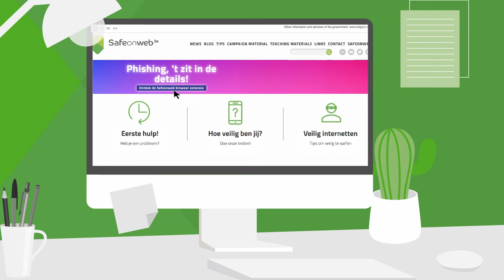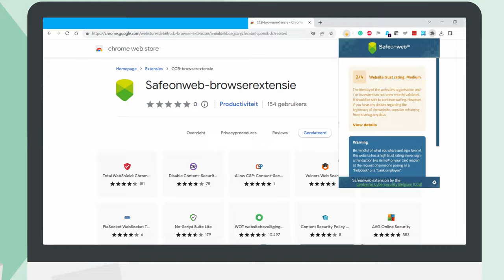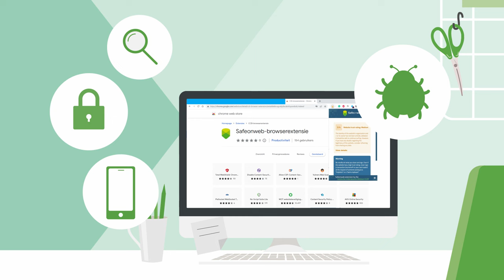De Safeonweb browser extensie, hoe installeer ik die?